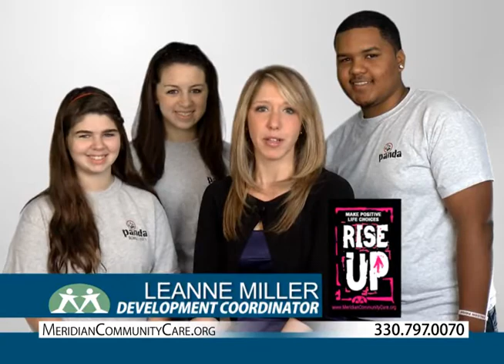Prevention by Meridian